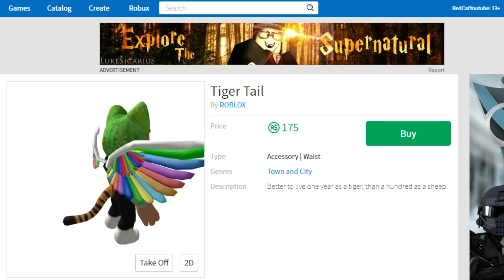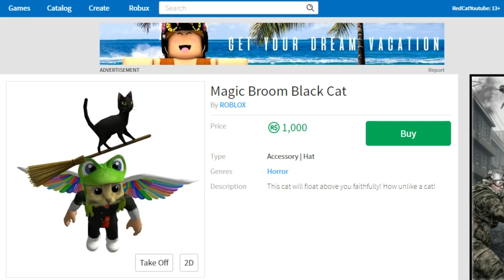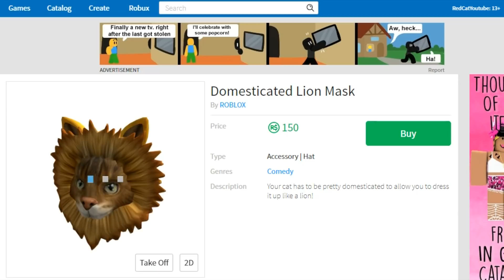ПРИМЕРОЧНАЯ В ROBLOX | Секреты роблокс | Как померить любую вещь в Роблоксе не покупая их в игре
В этом коротком ролике я покажу как можно мерять любые вещи в Роблокс.
Подберите свой скин, перед покупкой вещей за робуксы. Удобная функция в Роблоксе.
КАК ОДЕТЬ ЛЮБОЙ СКИН RTHRO В РОБЛОКС | Новые вещи roblox | Обзор и тест всех скинов RTHRO
Смотрите еще много всего интересного на канале Red Cat. Надеюсь вам поравится и вы останетесь.

Название видео:
ПРИМЕРОЧНАЯ В РОБЛОКС | Roblox items | Как померить любую вещь в Роблоксе не покупая их в игре.